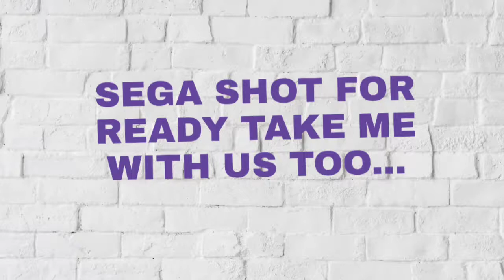SEGA SHOT For Jackpot to made can world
Sandine vs crazy taxi was it for jackpot to save it bonus money winner my permission to engths use it to real please ate sortie can resort to entrance was can worth enough time out,📲All Can something for take you pass game for somehow sortie use arwsome to wire to worth of vote on gift card???